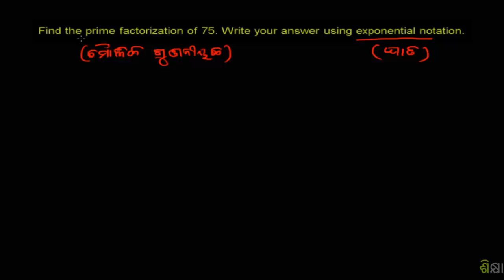1386 Prime Factorization